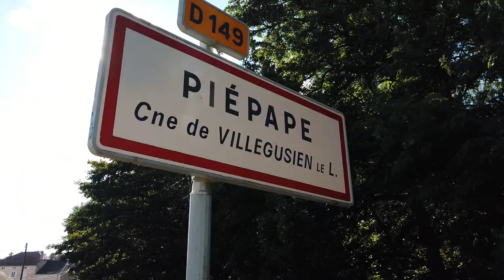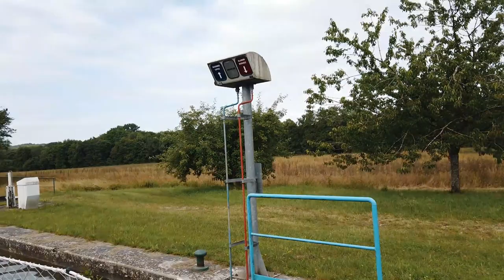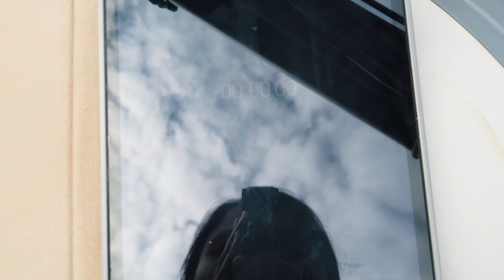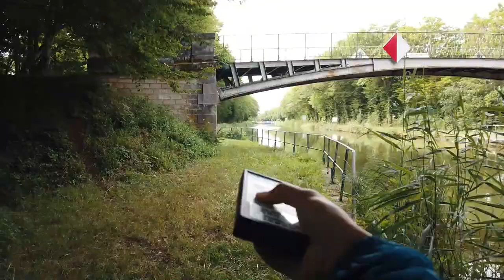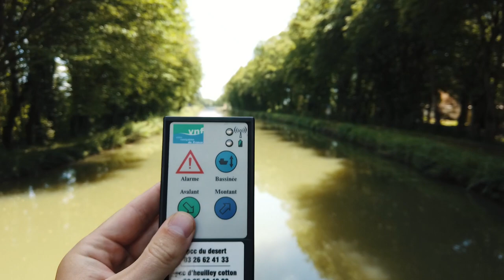Sailing Through EPIC 5KM Tunnel | Wildings Sailing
This tunnel was straight out of a Tim Burton film. Water dripping from the ceiling, the Balesmes Tunnel was EPIC! We also practice our docking skills and lots more in this episode, We hope you enjoy!!

Support us?

Stuff we use. We get a small % if you buy using these links...

Cinematic Camera
Our Phones
Handheld VHF
Retro Bluetooth speaker/FM Radio